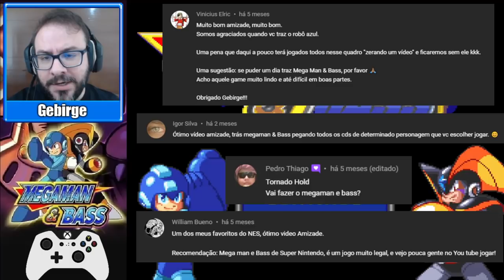Megaman & Bass (SNES) - ZERADO com Rockman - Bass é Forte?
Rockman & Forte foi um jogo lançado apenas no japão para Super Famicom. Anos mais tarde fizeram uma versão para GBA chamada Megaman & Bass. Mas apesar do título parecer a versão de GBA, esta é a versão de SNES mesmo. Bora jogar do começo até o fim com o Megaman!

Dividi a timeline pelas fases do jogo:

00:00 - Bem-vindos ao Mega Man & Bass
01:02 - Fase de Introdução
04:20 - Cold Man
08:33 - Burner Man
14:47 - Pirate Man
19:11 - Ground Man
24:07 - Tengu Man
28:18 - Magic Man
34:42 - Astro Man
39:42 - Dynamo Man
46:00 - King Stage 1
52:26 - King Stage 2
[01:09:39] - King Stage 3
[01:21:07] - Chefão Final : Dr Wily
[01:23:23] - FINAL DO JOGO - OBRIGADO POR ASSISTIREM

Vire um membro para ajudar o canal e consiga:

-Nome verde com símbolo de membro (E-Tank)
-Nomes dos membros no final de cada vídeo.